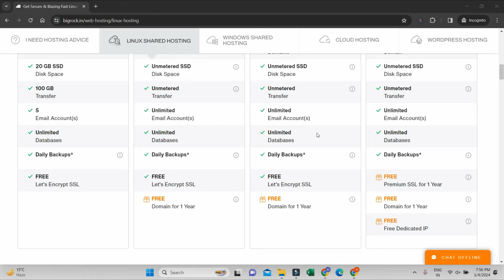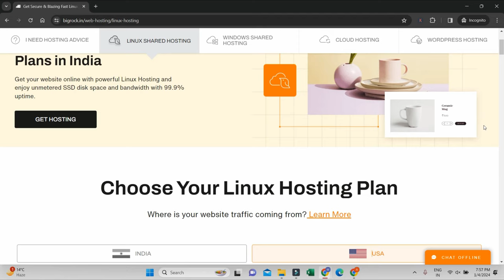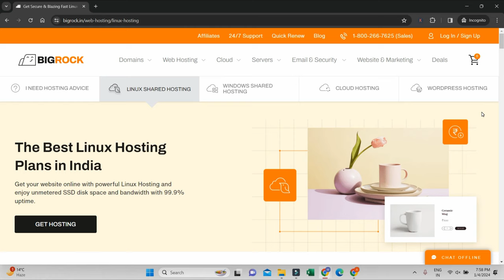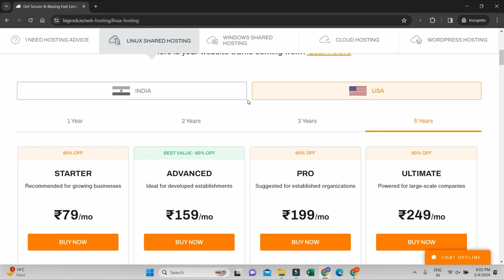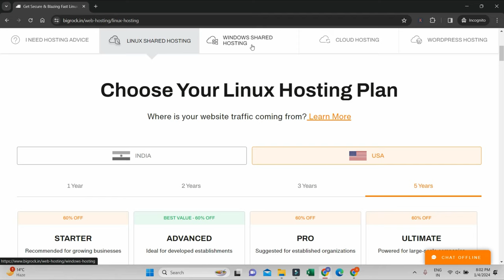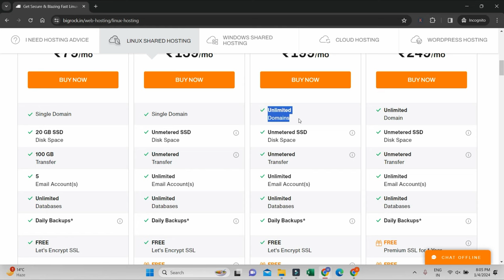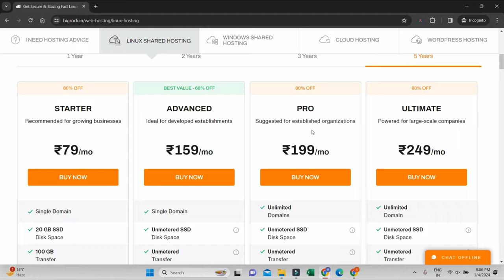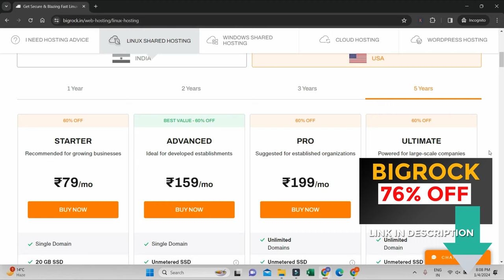Bigrock Hosting Review | Best Web Hosting for Beginners